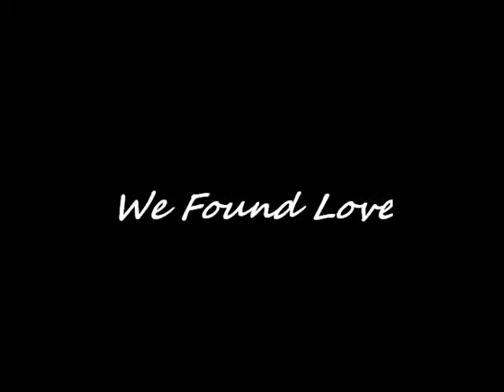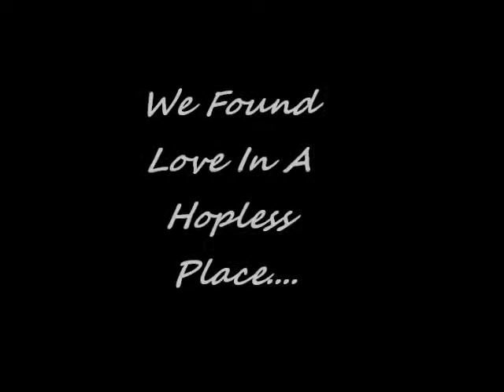We Found Love 2 Months Ago....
Happy 2 Mont Anniversary baby i heart you